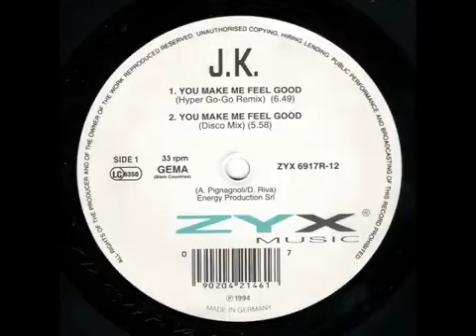J K You Make Me Feel Good Hyper Go Go Remix